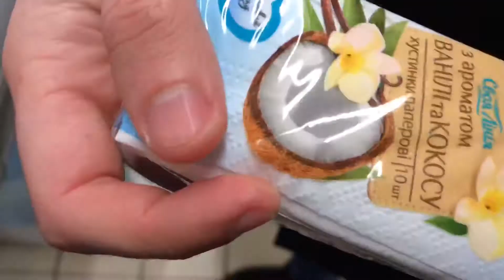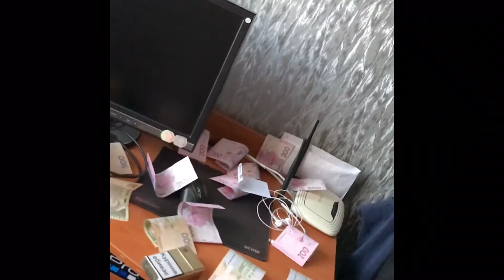VLOG: НЕАДЕКВАТ В ТОРГОВОМ ЦЕНТРЕ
В названии не указать максимальную картину влога, поэтому смотрите все сами xD

КОНТЕНТ
Konstantin Kondratov 2018 Украина Одесса